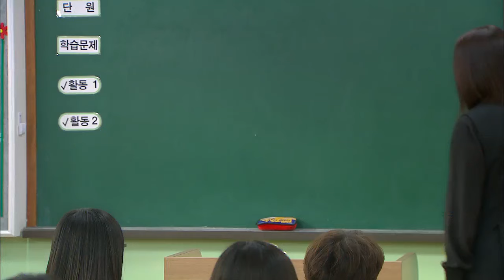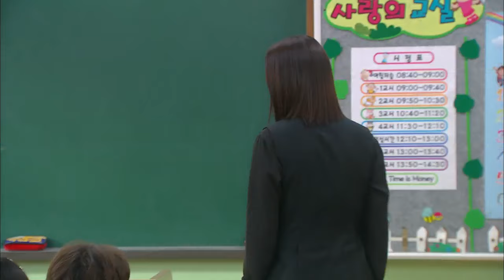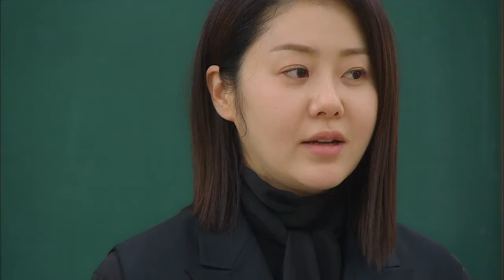[HOT] 여왕의 교실 10회- 고현정, 조별과제에서 가장 불성실한 사람 착출 '경쟁사회 조장' 20130711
20130711  여왕의 교실 10회
고현정, 조별과제에서 가장 불성실한 사람 착출 '경쟁사회 조장'